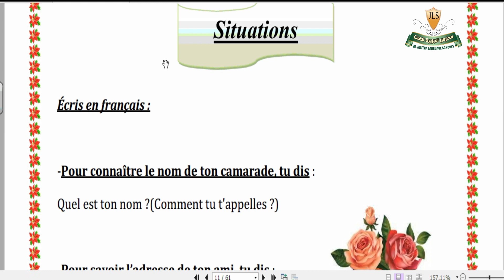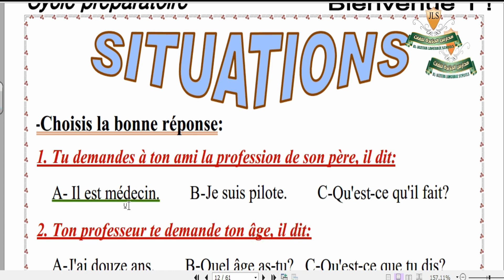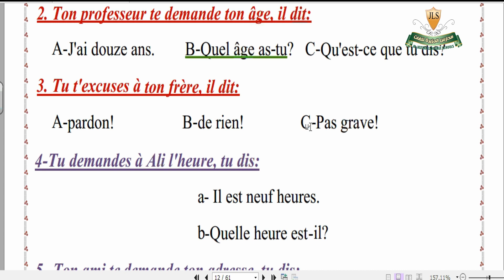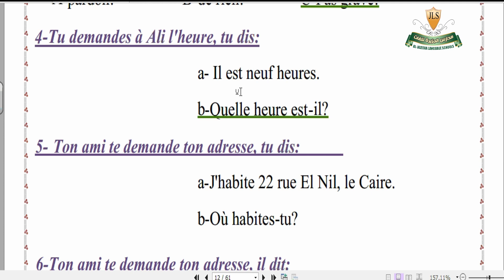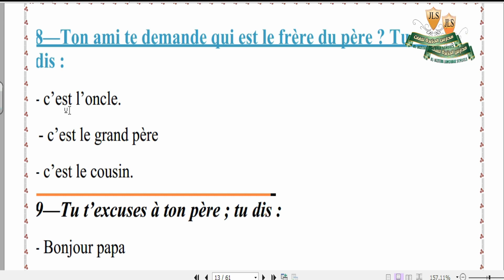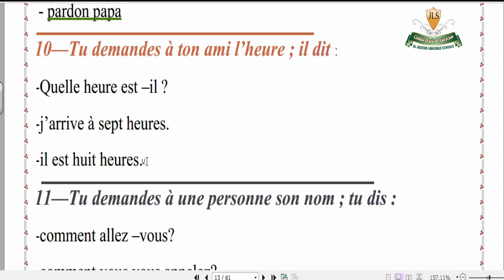1e prep french Aljazeera language school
1e prep french Aljazeera language school